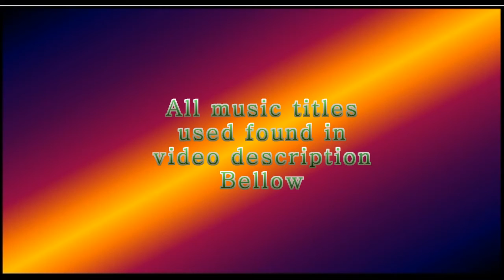50 minutes indoor cycling video "Easy Ride"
This video is taken from a ride I made November 03 2015.
I hope to get a few Winter rides available soon, after several days
of rain here, the snow is almost gone but conditions remain cold icy
and wet. This makes it hard to go out and get a decent ride.

Camera used : Garmin Verb Elite
Editing software : Wondershare video editor
Editing, music mixing, rendering and uploading total time : 30 hours

Your Host : Normand Landry
I can also be reached @

Soon I will start a Vlog on my channel all about promoting good and
healthy nutrition as well as cycling training exercises for all levels. I
will also passe on my knowledge and bike maintenance tips.

This Channel has been created to pass on my knowledge and personal experiences regarding: Cycling, Training & Exercising.
As well as healthy lifestyle living for all ages and Health & Fitness Level.
Nutrition for weight maintenance, weight management & weight loss. The importance and benefits of a good nutrition as well as the importance of vitamins and minerals.
I will try to give you some tools and tricks to improve your physical health through my personal experiences no matter your age or current physical condition.

  1 - 00:09 - 02:07 Spark
  2 - 02:07 - 04:08 Bounce House
  3 - 04:08 - 06:47 Granite
  4 - 06:47 - 08:30 Hall of Mirrors
  5 - 08:30 - 09:40 Believe It
  6 - 09:40 - 11:45 Hey Now
  8 - 13:22 - 16:05 Magic Marker
  9 - 16:05 - 17:58 Monitors
10 - 17:58 - 21:07 Monks
11 - 21:07 - 24:24 Real World
12 - 24:24 - 25:59 Dub Hub
13 - 25:59 - 29:17 Chaos
14 - 29:17 - 30:27 Believe It
15 - 30:27 - 33:30 Beach Disco
16 - 33:30 - 36:42 Captain
17 - 36:42 - 39:15 Cielo
18 - 39:15 - 41:03 Getting There
19 - 41:03 - 43:23 Good to Go
20 - 43:23 - 46:08 Sunday Plans
21 - 46:08 - 49:53 Tremsz
22 - 49:53 - 51:04 Believe It